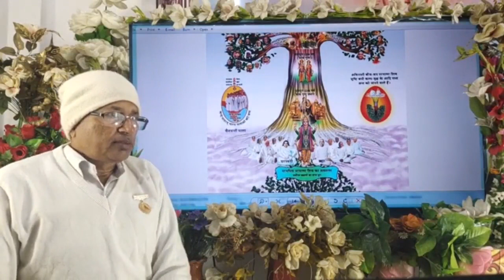कल्पवृक्ष के चित्र का विस्तार से वर्णन? /Brahma Kumaris/BK Dr Surender Sharma